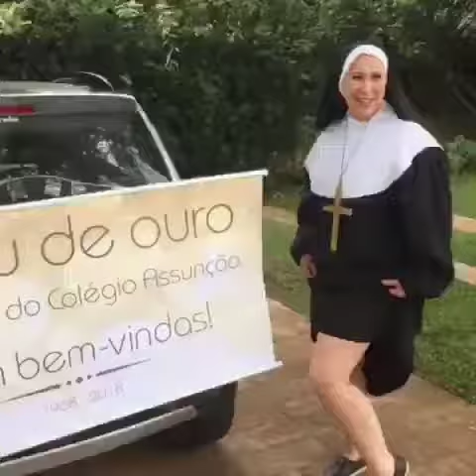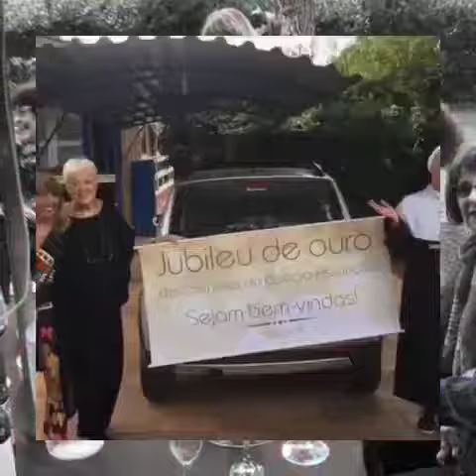JUBILEU TURMA 1968 COLÉGIO ASSUNÇÃO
Vídeo criado por Amanda Caldas, filha da nossa colega Jane Miranda Caldas, do Encontro de comemoração dos 50 anos de formatura da nossa turma, em 1968, do Curso de Formação, Colégio Assunção, Belo Horizonte, MG. O Encontro se deu no Retiro das Pedras, na casa da Jane Miranda Caldas.